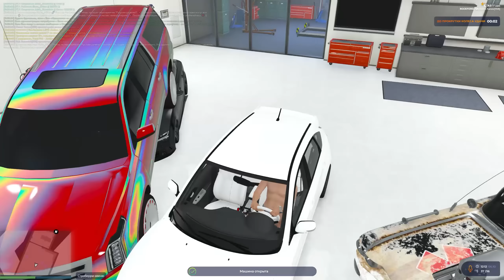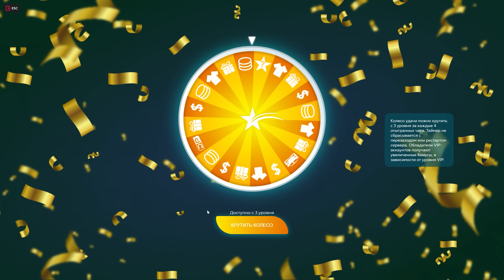2.000.000$ YEB QO'YDIM QANDAY QILIB! BOMJ HAYOTI SALOM - GTA 5 RP Rockfrod